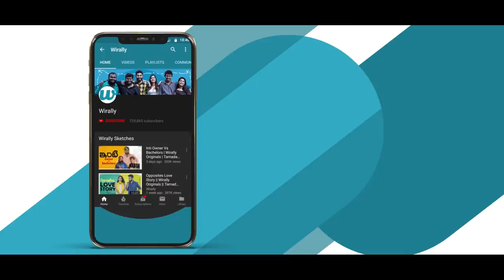Mood Swings Ft. Evvarikee Cheppoddu | Wirally Originals | Tamada Media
Cast : Jaiyetri Makana, Jones Katru, Shoban, Rakesh Varre, Gargeyi, Kiran Gangu, PV Sai, Bhargav T

Written & Directed by : Shoban chittuprolu

DOP: Dinesh C Paruchuri, Bhanu Prakash M

Editing : Saikrishna Ganala, Uday

DI: Saikrishna Ganala